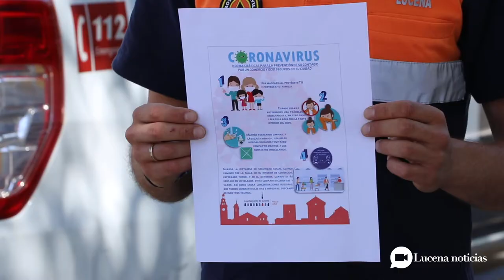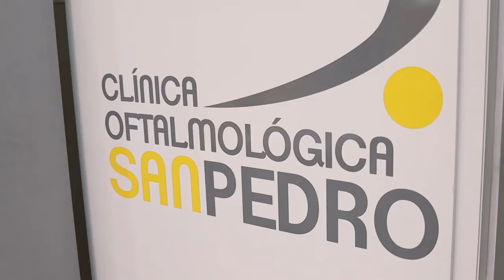Ayuntamiento insiste con público de terrazas y bares: Hay que respetar normas para evitar el rebrote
El Ayuntamiento de Lucena insiste con el público de terrazas y bares: Hay que respetar las normas para evitar el rebrote. Nueva campaña municipal